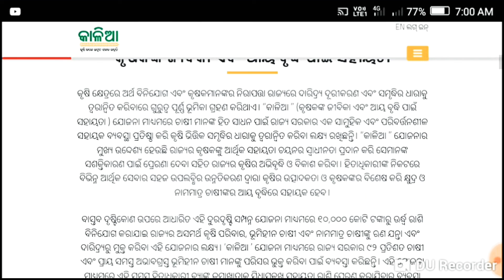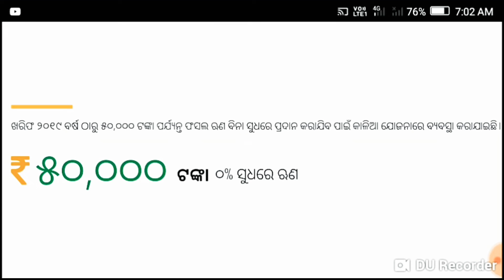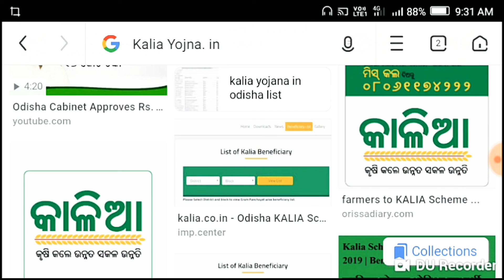How to check Kalia yojana money by mobile after may 29